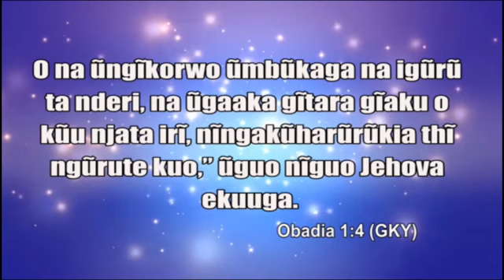"KWIHENIA KWA MWITIO" By Bishop Dr. David Makimei